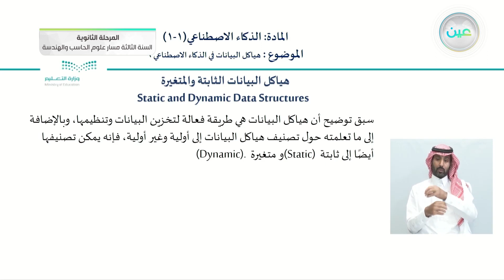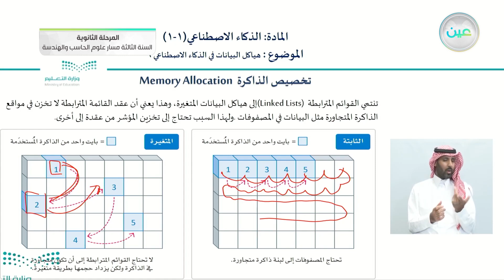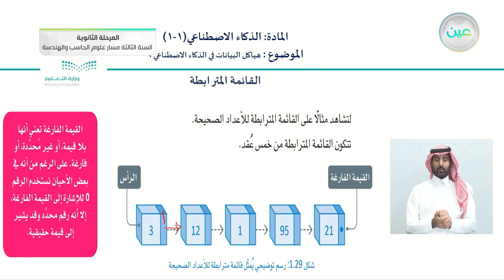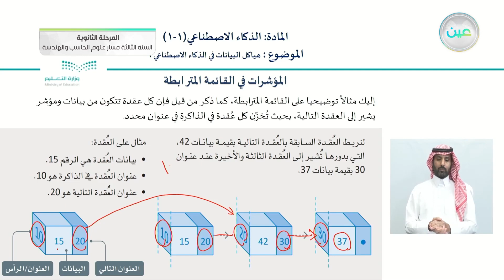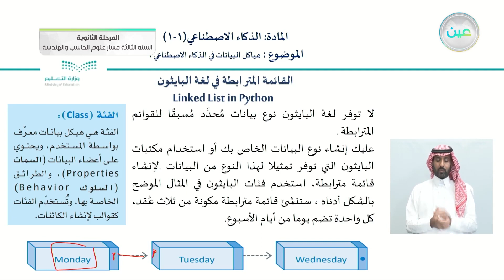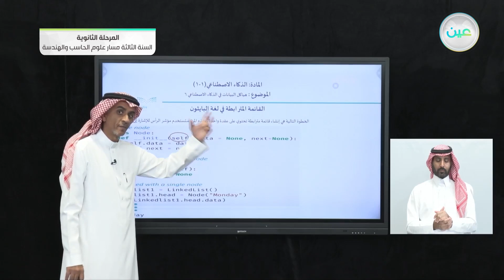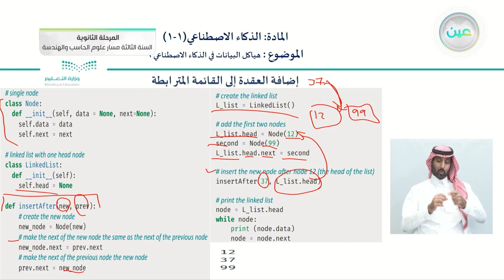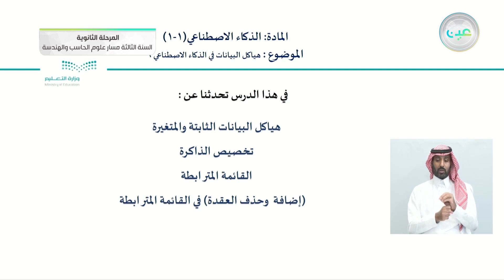الدرس الثاني : هياكل البيانات في الذكاء الاصطناعي 6 - الذكاء الإصطناعي - المرحلة الثانوية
الحصة الثانية - الأحد - الأسبوع الثالث - المرحلة الثانوية – السنة الثالثة مسار علوم الحاسب والهندسة